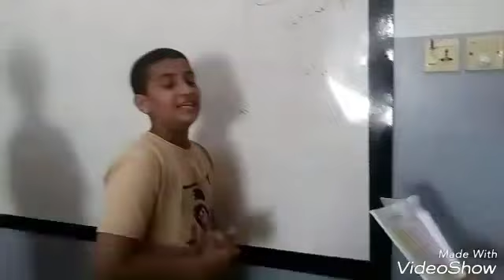استراتيجية: الاصابع الخمس إعداد : الأستاذة/فاطمة نور.مدارس_اقرأ_الأهلية#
عنوان الدرس: مراجعة درس تاريخ عن النهضة الأوروبية الحديثة وجغرافيا موقع اليمن وأهميتها.
الطلاب: تاسع أ
استراتيجية: الاصابع الخمس
إعداد : الأستاذة/فاطمة نور.

مدارس_اقرأ_الأهلية
إعلام _المدرسة

🔻٧٧٦٣٦٤٧٥٨🔻